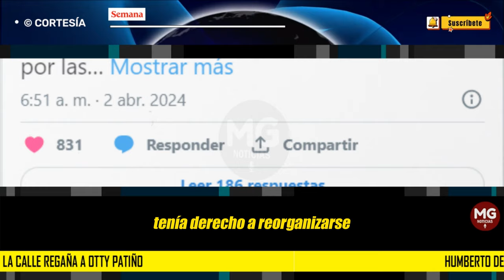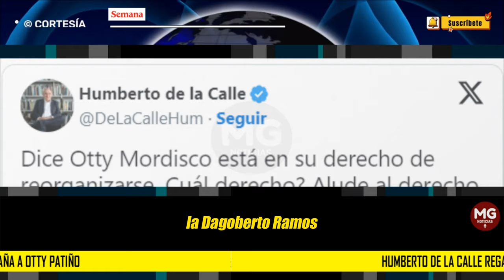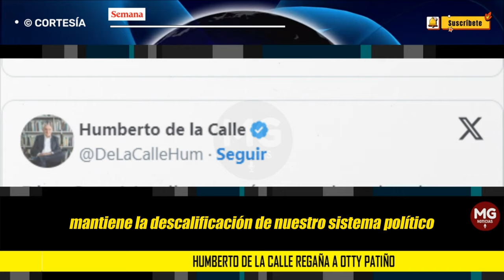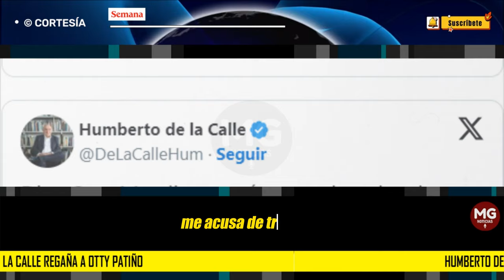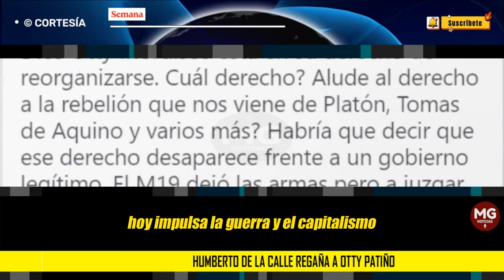🔴 DURO REGAÑO DE HUMBERTO DE LA CALLE A OTTY PATIÑO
El senador se pronunció duramente por la salida del comisionado de paz, quien dijo que el líder de las disidencias tenía derecho a “reorganizarse”.
SEMANA